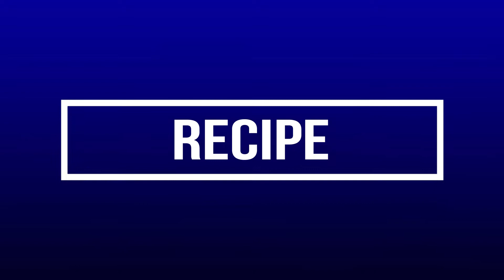Sweet Seviyan | Eid Special | Very Tasty | Must Try